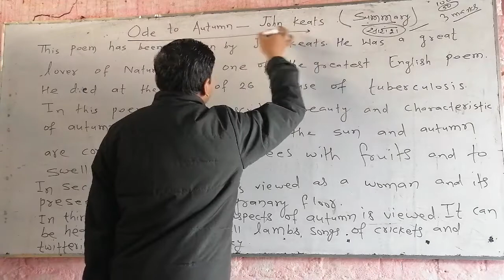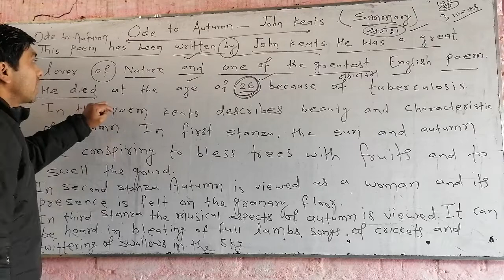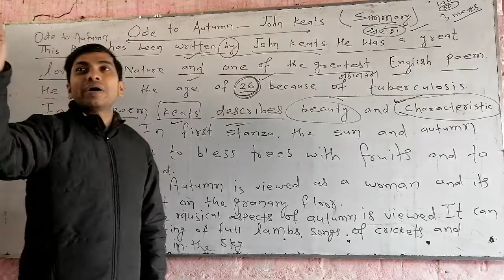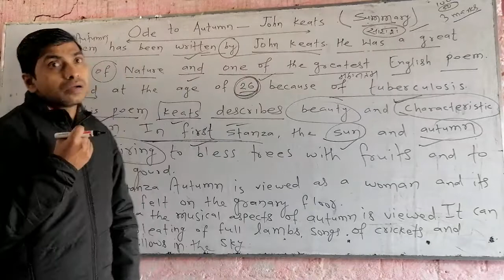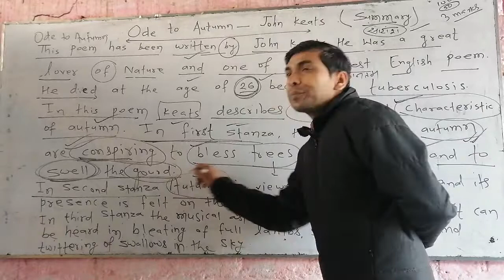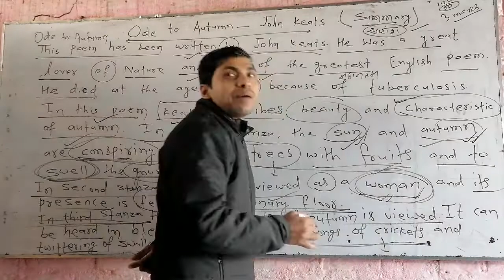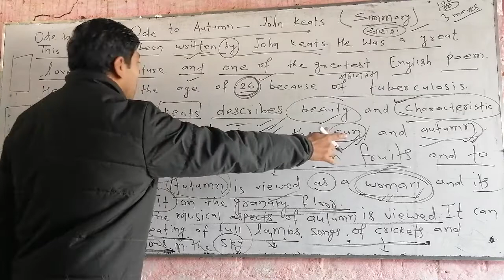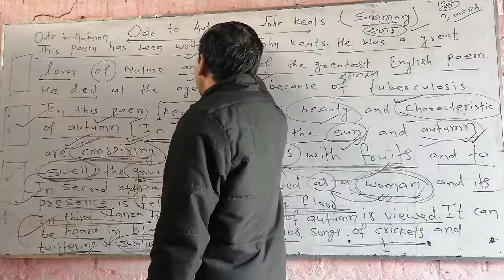Ode to Autumn part-1 ( Summary of Ode to Autumn ) 12th 100Marks English Rainbow book